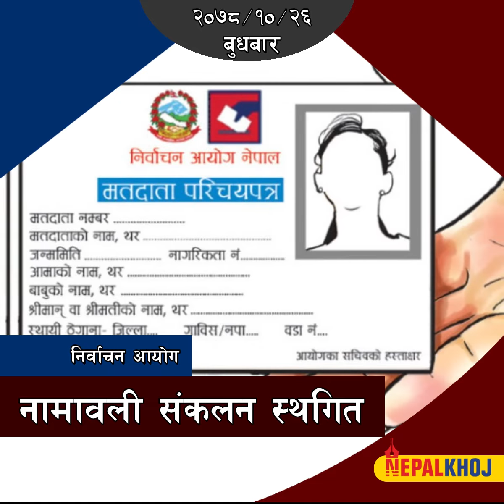वामदेवले भने– नो एमसीसी ।। गुड मर्निङ नेपालखोज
कमल थापाले दिए राप्रपाबाट राजीनामा, के ज्ञानेन्द्रकै षड्यन्त्र हो ? । नेपालखाेज समाचार